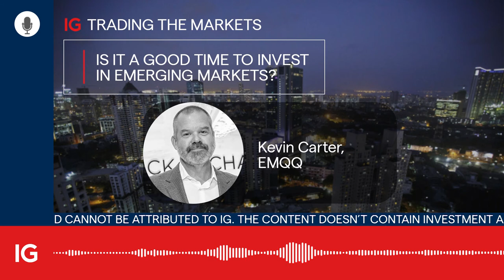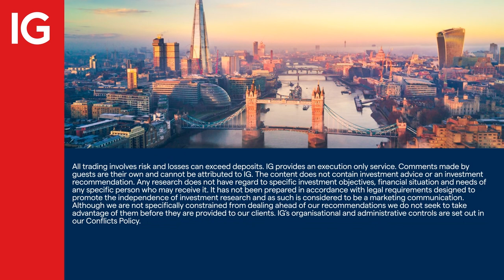Is it a good time to invest in emerging markets?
In this edition of IG’s trading the markets podcast Daniela Sabin Hathorn is joined by Kevin Carter, founder & Chief Investment Officer of The Emerging Markets Internet & Ecommerce ETF.

Kevin gives some compelling arguments as to why the tech sector in emerging markets is so appealing to investors who are starting to venture outside of the traditional tech companies in developed economies, with consumers in some of these countries only now coming online for the first time, creating a lot of opportunity for investors.